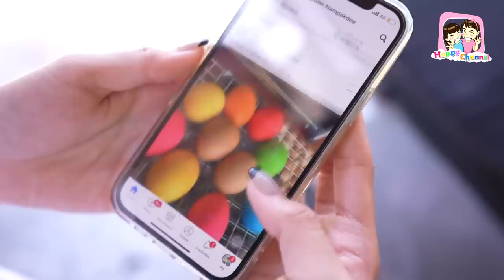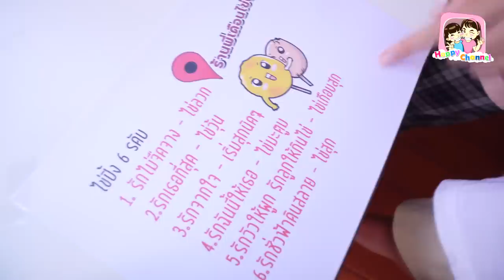ร้านพี่เดือน ไข่ปิ้ง 6ระดับ หนังสั้น พี่ฟิล์ม น้องฟิวส์ Happy Channel